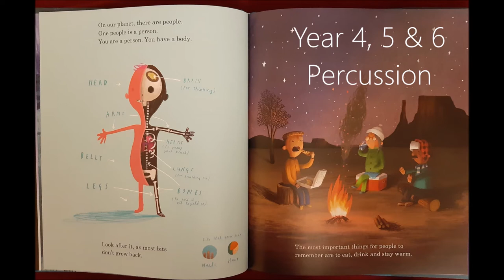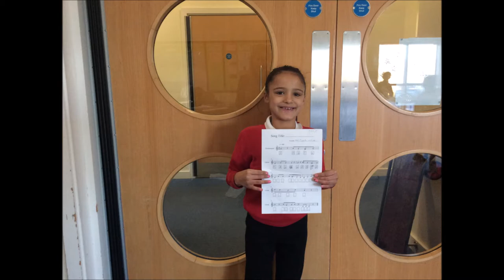Here We Are - The Body: Percussion (Old Park Primary)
Here We Are, Winter 2020

This project saw children at Old Park Primary school responding musically to the book Here We Are by Oliver Jeffers.

Here are Year 4, 5 and 6 Percussion playing their piece based on The Body.